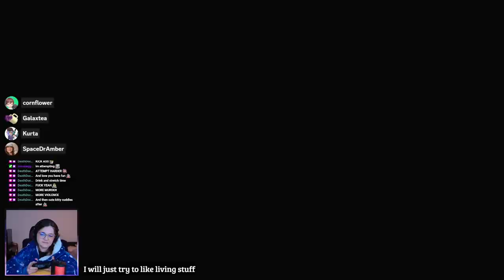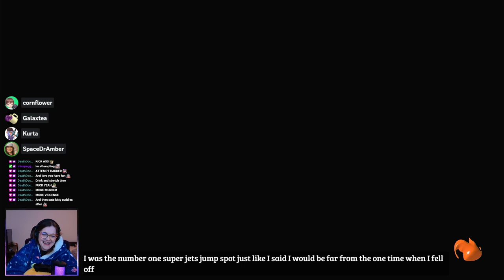[Round 4 - Girls Duo Cup] Twisted Teas 2 - 0 Bream Team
1:56 - Rainmaker on Eeltail Alley
9:56 - Splat Zones on Flounder Heights

Twisted Teas - SpaceDrAmber, Kurta_Pew, MugofGalaxtea and ItsCornflower